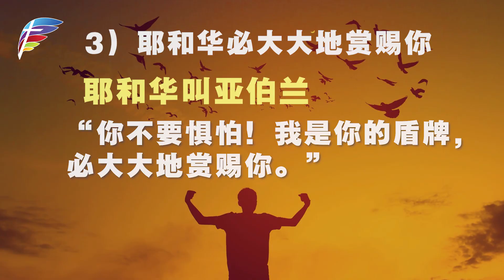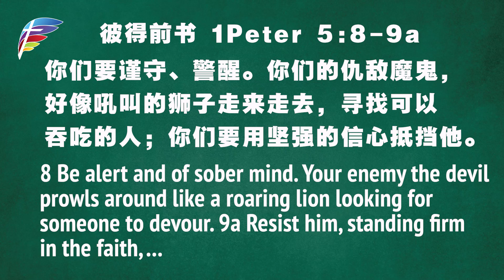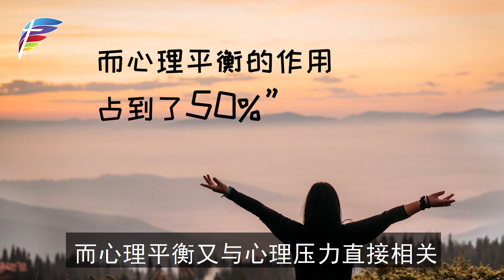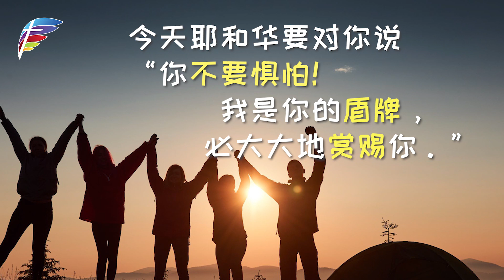主日信息：不怕，上帝与我同在 (Sermon part 2)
日期：2020年12月13日
讲员：王美玲牧师
主题：不怕，上帝与我同在